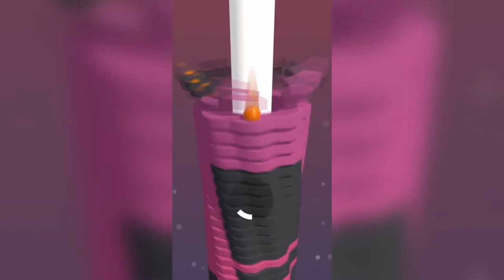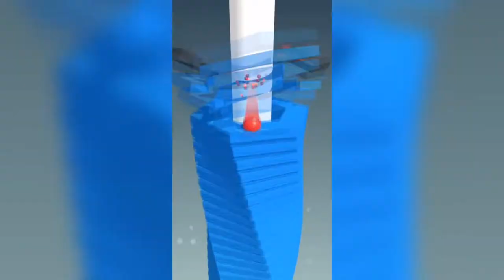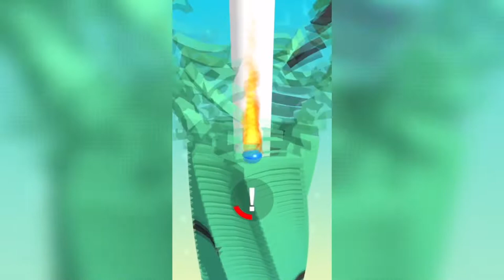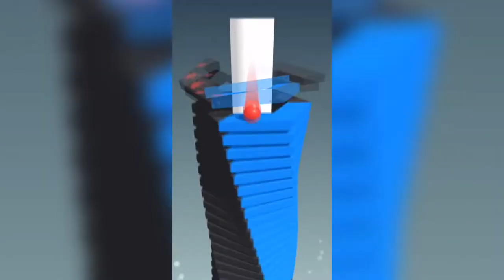Helix Jumping Game - Satisfying - Relaxing - ASMR 2023